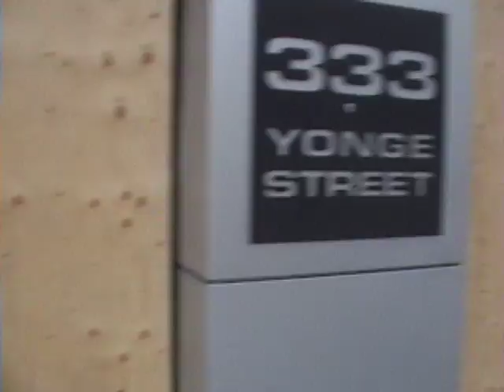8 years later - Toronto June 2010, G20 aftermath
I was in Toronto for a teaching and learning conference and went to the west end to visit my dad on the Friday night. Queen street kettling prevented access to go back downtown to take my bus home so I had to stay the night. The next day we went to Yonge Street to see how it looked. HMV boarded up and closed. Yonge street filled with security and police officers. A weird time.